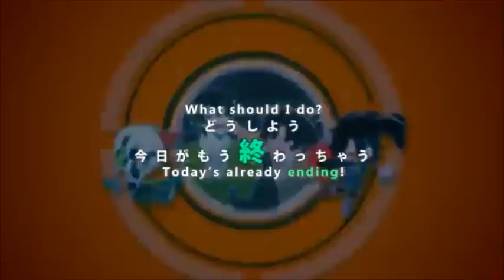[Mekakucity Actors]Yuukei Yesterday Lisa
Lisa's Version from the anime
Enjoy :D